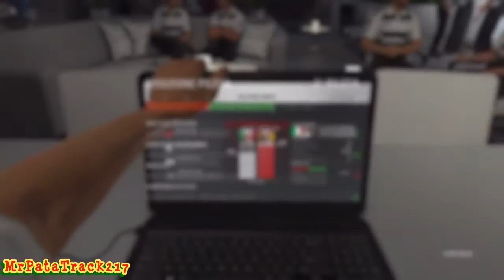UN VERO PECCATO! - F1 2016 Carriera #5: Gara Shanghai - PS4 Gameplay - MrPataTrack217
Ed eccoci in Cina per la terza gara stagionale :)

Difficoltà: Definitiva - Aiuti: Tutti OFF - Periferica: Logitech G29
Divertimento: Assolutamente ON
RIMANETE SINTONIZZATI

Ho una PS4, gioco principalmente giochi di guida :)

► Ask: @PatrickCampana

CHI HA CREATO LA MIA INTRO?
Se vi interessa lo sport nei videogames e nella realtà questo è il canale giusto ;)